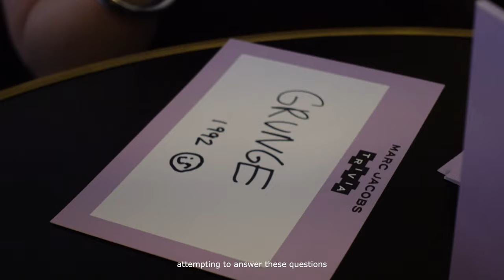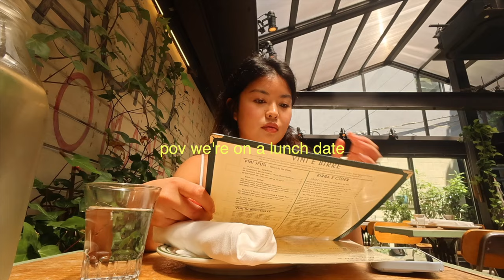summer in nyc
hi cuties! here’s a glimpse of my life in NYC during a heatwave.. it gets sweaty, but somehow I still enjoy every second of it

the longer I live here the more precious memories I create and I’m so happy I can share it with you guys ₊ ⊹⁺˚⋆

sending love and hope you enjoy this video ~